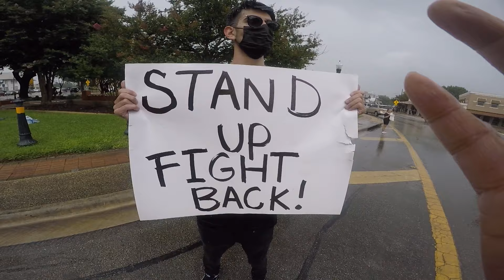THe local GEORGE FLOYD Protests!!!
The EVIL HATE MONGERS were brandishing their WEAPONS while the POLICE and THE PROTESToRS Stood in Solidarity!